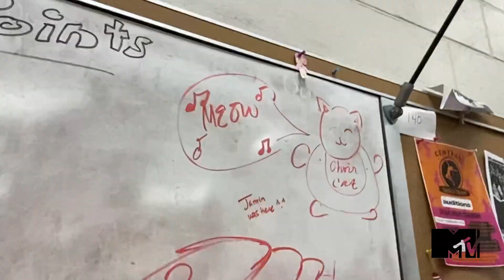Central's Cribs: Mr. Ransom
Central's Cribs: Mr. Ransom by Sushi